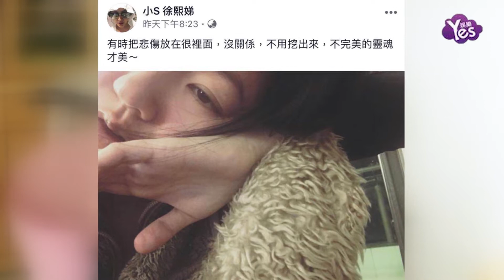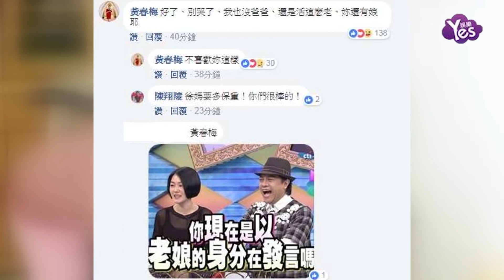【2年前】小S深夜喊話天上父親 哭喊“奶奶不記得我”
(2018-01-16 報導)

小S上傳和奶奶的合照，表示雖然奶奶不記得她了，但她會永遠記得奶奶、愛她，并提醒網友要好好愛該愛的人，稍晚又感性發文“有時把悲傷放在很里面，沒關係，不用挖出來，不完美的靈魂才美”。